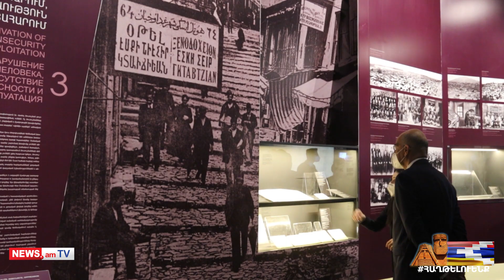Հունաստանի արտաքին գործերի նախարարն այցելել է Ծիծեռնակաբերդի հուշահամալիր